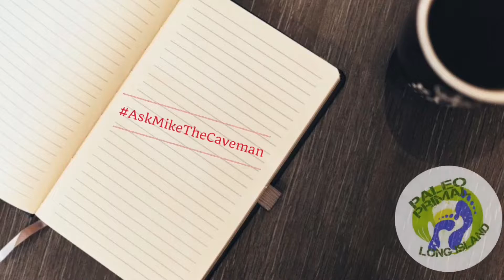Can Eggs Actually Cause Liver Damage? | AskMikeTheCaveman Part 248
There's always some controversy about eggs, maybe it's the fat or the protein or the cholesterol, but some even think it may contribute to liver damage.  Is there any basis to this? Find out here!